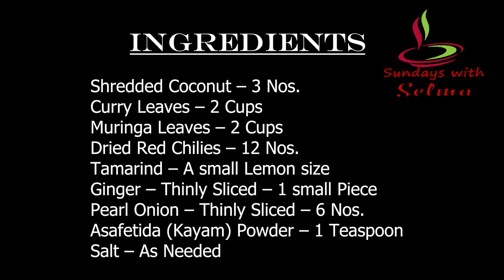Chammanthi Podi / Veppila Katti / Healthy Muringaela-Curivelpila Chammanthi / Muringaela Chammanthi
This part features

Sundays with Selma is an Entertainment/Travel/Cooking show presented by Selma Palathinkal. The show will be uploaded every Sunday. Watch Selma prepare mouth-watering dishes in an easy-to-learn way. Surprise your family and friends with some great treats!